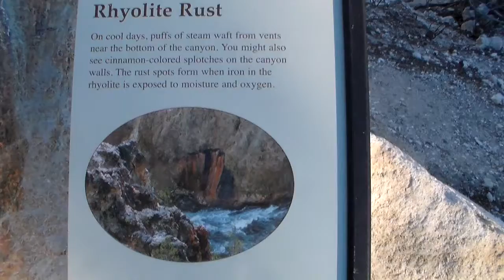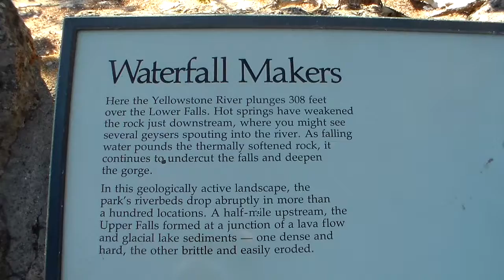Yellowstone Grand Canyon, Yellowstone River, and Lower Falls Overlook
This view is of the Yellowstone River and the Grand Canyon of the Yellowstone that it carved, after falling the 308 feet over the Lower Falls. A spectacular falls and canyon! See more of this trip on my blog posts